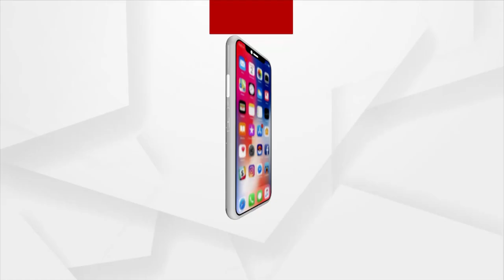ବ୍ରଜରାଜନଗର ଉପ ନିର୍ବାଚନ ପାଇଁ ଜୋରଦାର ପ୍ରୟାସ ଚଳାଇଛି ରାଜ୍ୟ କଂଗ୍ରେସ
ଏ ନେଇ ଦଳ ବେଲପାହାଡ଼ରେ ନିଜ ଶକ୍ତି ପ୍ରଦର୍ଶନ କରିଛି । ପିସିସି ନବନିଯୁକ୍ତ ରାଜ୍ୟ ସଭାପତି ଶରତ ପଟ୍ଟନାୟକ ବ୍ରଜରାଜନଗର ଉପ ନିର୍ବାଚନ ପାଇଁ ଜିଲ୍ଲା ଗସ୍ତ କରି ବେଲପାହାଡ଼ରେ କଂଗ୍ରେସ ପ୍ରାର୍ଥୀ କିଶୋର ପଟେଲ ଙ୍କ ପାଇଁ ବିରାଟ ସମାବେଶରେ ଯୋଗଦେଇଥିଲେ